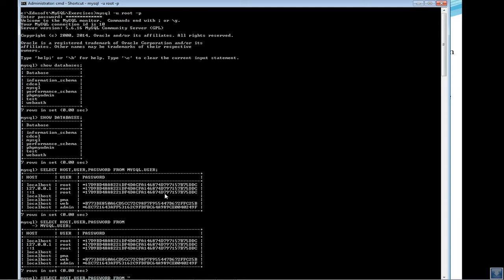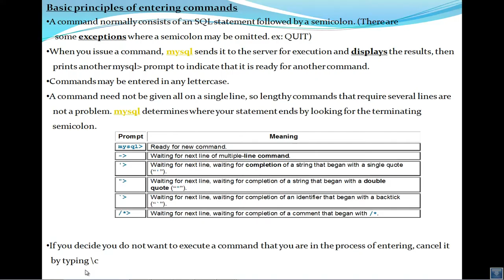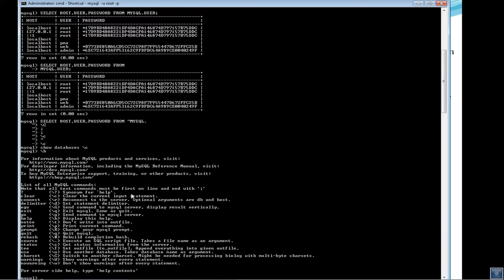MySQL in Telugu-MySQL Statements-Lesson-6